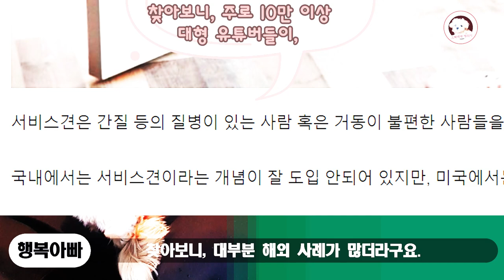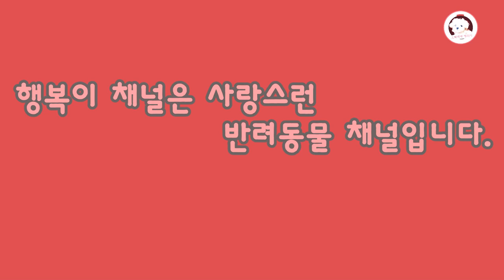넷플릭스 사골 리뷰, 개와 함께행복이 시점 내용 첨가해 사골 우리듯 우려 봤습니다.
며칠 전 올렸던 넷플릭스 개와 함께 리뷰를 만들고 다시 보며,
아쉬운 마음이 컸습니다. 구성상 앞부분 설명이 지루 할 수도 있겠다.

이 부분은 행복이 생각도 넣어 주면 좋을 텐데...
같은 생각을 하다, 같은 영상이지만 철저히 행복이 관점에서 영화를 보는 모습의 영상을 만들어 봤습니다.

2편, 3편도 제작해 볼게요.

*개와함께, 1편,
  개와 소녀 줄거리

축구를 좋아하고 승부욕이 강하지만, 뇌전증을 앓고 있는 외로운 소녀 커린. 그녀는 반복적인 발작을 일으키는 뇌 관련 장애를 앓고 있다.

그런 커린으로 인해 가족들은 전전긍긍하고,
한시라도 그녀의 옆에서 떨어지지 않으려 애를 쓴다.
같은 집 안에서라도 가족들의 시야에 벗어나 있는 사이, 커린이 발작증세를 일으키면 큰일 나기 때문이다.

허나, 그것은 불가능한 일.

그런 가족과 커린을 돕기 위해, 새로운 친구 로리가 온다.
로리는. “네 발의 재능”이란 훈련소에서 주인이 발작증세를 일으키면, 바로 “멍! 멍!” 짖도록 훈련 되어 있는 발작탐지견이다.

9일을 기다려, 드디어 로리를 집으로 데리고 오는 커린과 가족들.
과연, 발작탐지견 로리는 자신의 맡은바 임무를 다할 수 있을까?
그리고, 커린과 로리는, 서로를 위한 유대를 이뤄낼 수 있을까?

이런 궁금증을 안고, 행복이와 행복이 아빠는 영상 시청을 시작합니다.

*해설 내용
행복이 아빠가, 분석을 위해, 소녀와 개 영상을 세 번 정도 보며 든 생각은,
와~! 외국은 한국에 비해, 반려동물들에 대한 인식이 개방적이구나,
하는 점과, 커린과 같이 몸이 불편한 아이들을 위한 서비스견 복지제도가 잘 되어 있구나 하는 점이었어요.

이런 게 우리나라에도 있나?
찾아보니, 대부분 해외 사례가 많더라구요. 제가 한국 사례 중 기억 나는 건, 앞이 보이지 않는 분들을 위한 서비스견 정도가 생각나는데,

아무튼, 각설하고,
로리는 이런 불편한 사람들을 위해 오랫동안 훈련받은 서비스 견이었어요.

영상 속 등장했던 내용들 중, 가장 인상적이었던 내용 세가지는...

장애를 가진 아이를 제외한 나머지 가족들은
서비스 견에게 간식을 주면 안 된다는 말이었어요.

당사자 외의 가족들이, 예쁘다고, 서비스견에게
간식을 주고 유대감을 형성할 경우

​정작 장애를 가진 아이가 도움이 필요할 때
달려오지 않을 수 있기 때문이라네요.

​이 부분을, 훈련사는 여러번 강조하며 말하고,
그 말에, 커린과 함께 로리가 오기만을 기다렸던 언니는
실망하여 뛰쳐나갑니다.
저라도 그럴 거 같아요.
사랑스러운 강아지를 데리고 와서, 유대관계를 많이 가지지 말라고 한다면...

두번째, 인상 깊었던 건,
가족들에게 커린이 발작했다, 가정하고 훈련사가 시행하는 연습 장면이었어요.
훈련사가, 발작에 걸린 커린을 연기하고, 그 모습을 커린이 지켜보는 장면에서, 뭔가 묘한 기분이 들었다는?.
그러니까 이게... 보면서, 막 슬프거나, 화나거나, 하는 건 아닌데, 영상에 표현되진 않았지만, 그걸 지켜보는 커린의 마음은 어떨까? 짠한?. 맞네요. 짠하다라고 하는 게 그나마 가장 비슷한 표현 같아요.

하지만 커린은, 그런 부분에 실망하거나 싫은 내색 크게 없이,,
훈련사와, 다른 사람들이 지켜보는 가운데, 발작하는 연기를 합니다.
그런 커린을 향해, 로리가 짖자, 잘 했다며 간식을 주죠.

마지막으로, 그렇게 훈련을 받고 가족들이 로리를 데리고 함께 집으로 왔는데,
실재 커린이, 발작증세를 일으키고 힘들어하며 소리를 지르자,
로리가 멍멍!. 짖으며 그녀의 옆으로 가 커린의 얼굴을 핥아 주는 장면 이었어요.
뿐만아니라, 로리가 얼굴을 핥아 주자, 커린은 발작을 멈추고, 슬며시 미소까지 짖는 장면에서 은은한 뭉클함이 밀려왔습니다.

마치, 이전과 달리 “맞아, 이젠 내 옆엔 로리이란 친절하고 믿음직한 친구가 있지?”하며
안도 하는 표정이었어요.

그렇게 어느 정도 마음의 안정을 찾은 커린은 로리의 옆에 눕습니다.
로리를 사랑스럽게 응시하며 머리와 몸을 쓰다듬고, 손을 바닥에 내려 놓는데...
그런 커린의 팔위에 로리가 손을 턱! 올립니다.
마치, 이제 내가 옆에 있을게. 라고 말하듯이요.

그렇게 가족들은 커린에게 짐을 함께 나누어 질 수 있는 로리란 친구가 생겼다는데,
기뻐하고 영상은 끝이 납니다.

여기까지 내용설명과 약간의 감상평이었구요.
사실 이 영상이 막~ 재미있거나, 울컥한 감동을 주는 다큐는 아니예요.
그저 물 속을 잉크 한 방울이 번져가는 듯한, 은은한 감동?
사실, 소녀와 개, 보다 2편인 “어서와 제우스”가 좀 더 재미있고 감동적인데,
아무래도 1편부터 하는 게 나을 거 같아서 만들어 봤습니다.

아무튼 여기까지 넷플릭스, 개와함께 1편 소녀와 개리뷰였구요.

2편, 어서와 제우스도 만들어 볼게요.

*행복이, 행복이 아빠 나레이션 목소리 출처
본음성은 인공지능 성우 서비스 타입케스트에서 제작되었습니다.
(인공지능 성우 이름- 청년회장/개나리/연우)